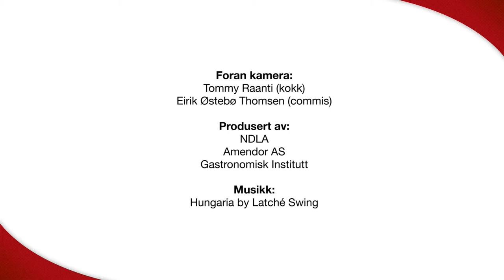Dessertkremer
Multekrem og og trollkrem er gode dessertkremer som er enkle å lage.